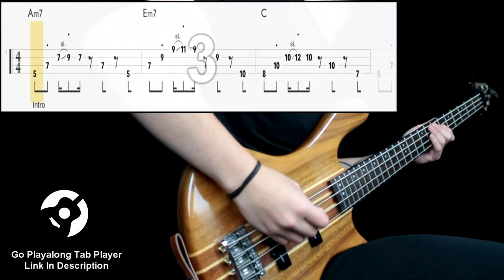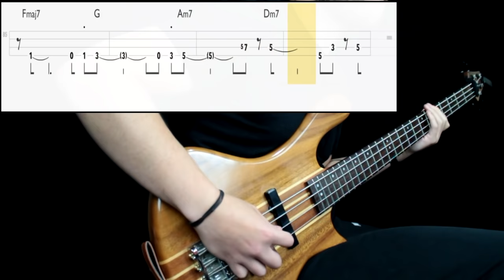Men I Trust - Lauren (Bass Cover) (Play Along Tabs In Video)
Bass Tone

- Bridge Action: Mid
- Pickup Selection: Both
- Pickup Tone: Full
- Finger/Pick Strength: Mid
- Finger/Pick Shape: Sharp
- Other: Played with a pick

Amp/Cab Tone

- Gain: 5
- Bass: 5
- Mids: 4
- Treble: 6
- Pedals: No
- Other: -

Mixing

- EQ: Boosted low end, presence at 1k
- Compression: Mid Amount
- Other: -

Transcription Sources

- Isolated Track: No
- Live Videos: Yes
- Clips: No